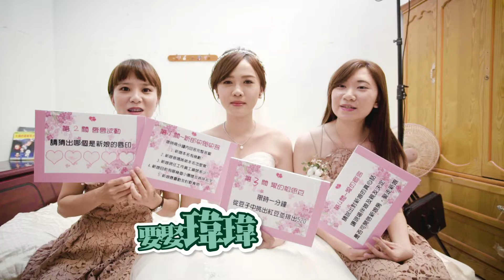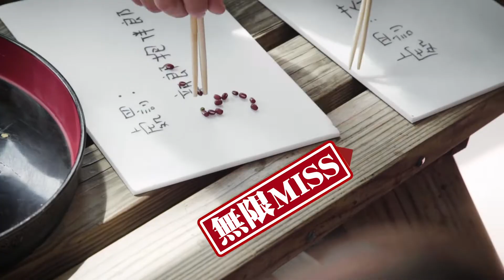高雄老新台菜十全會館 | 婚禮錄影 | Dickson＆Wei 讓妳過公主般的生活